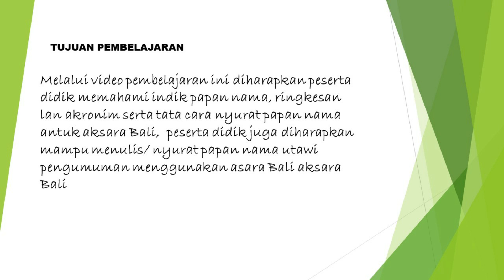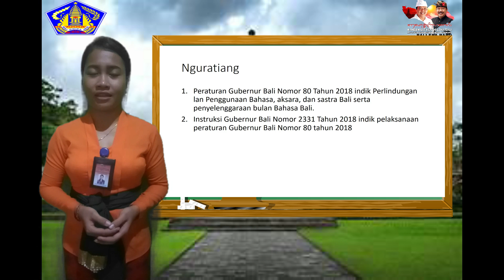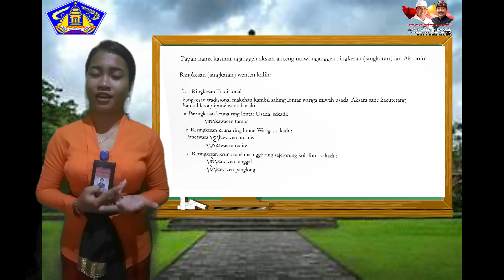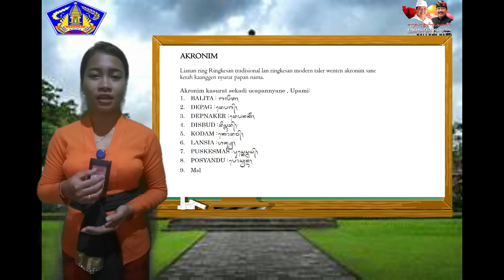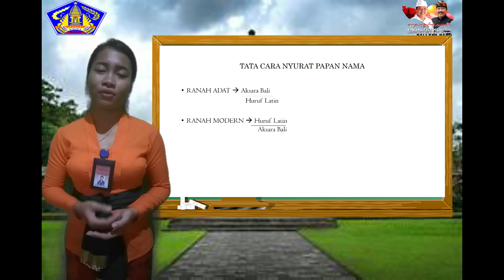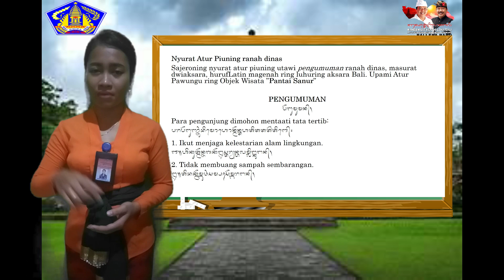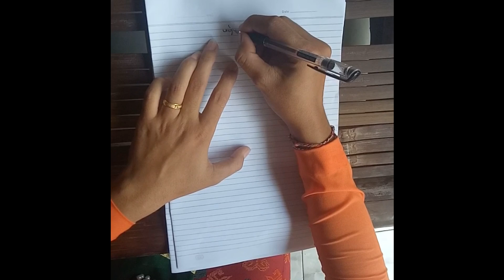Media Pembelajaran Berbasis TIK "Bahasa Bali Seni Udiyana Penyuratan Papan Nama Antuk Aksara Bali"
13 Bahasa Bali Seni Udiyana Penyuratan Papan Nama Antuk Aksara Bali SMA Kelas XII SMAN 3 Singaraja